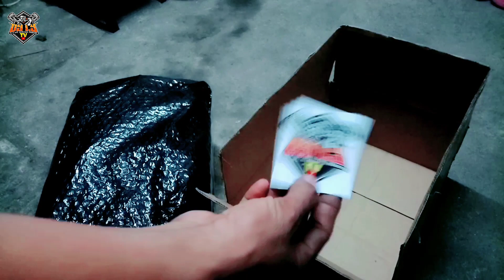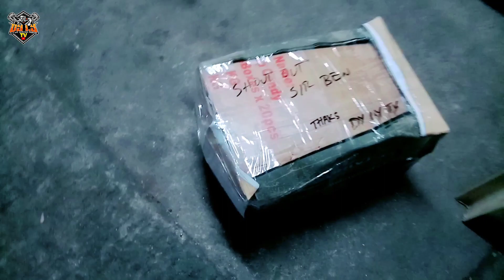Stove de used oil Pack & delivery. Meet up Bacoor, Cavite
Mga ka Do-it delivery meet up naman po tayo sa ating mga stove de used oil. Maraming salamat po sa patuloy ninyong suporta. God bless